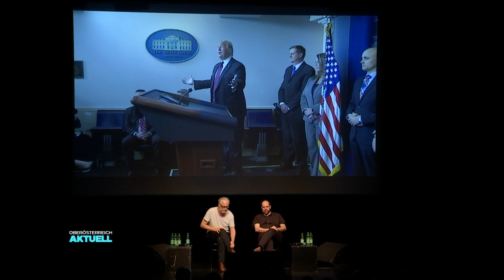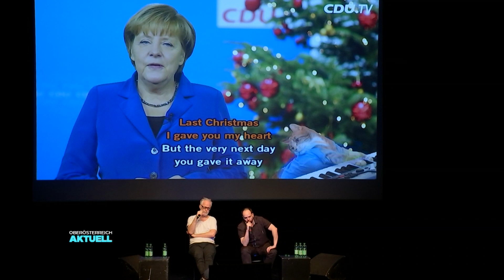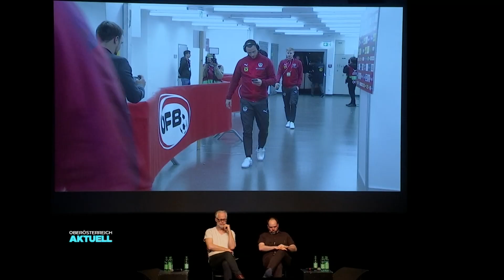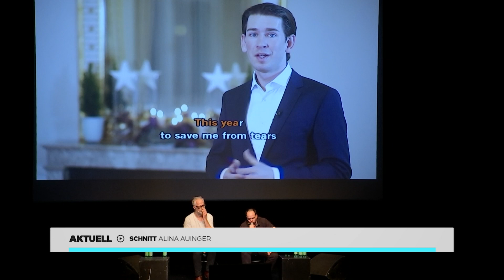Maschek: „Endlich über die Grünen lachen“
Von Kanzler Sebastian Kurz bis zu US-Präsident Donald Trump- niemand ist vor dem Kabarett-Duo Maschek sicher. Die beiden Wiener vertonen Nachrichtenbeiträge mit ihren ganz eigenen Texten.